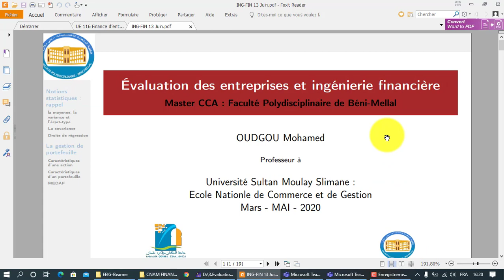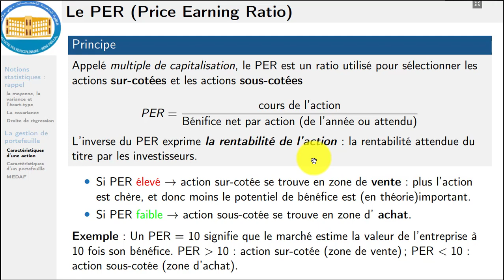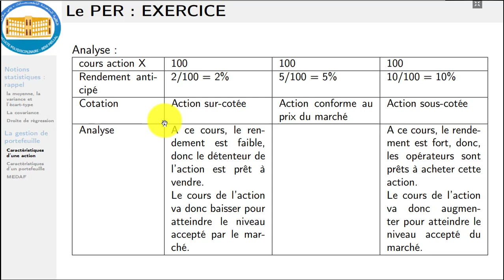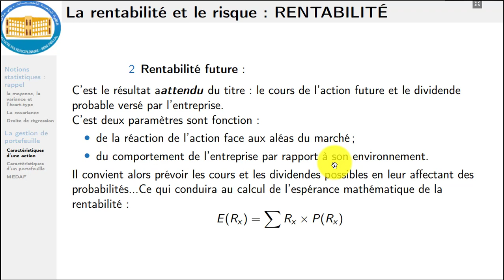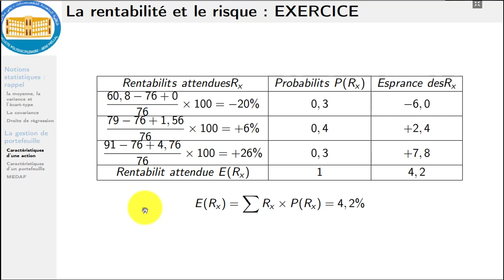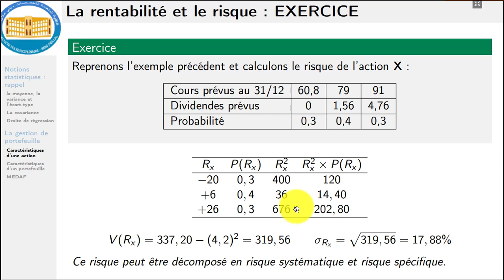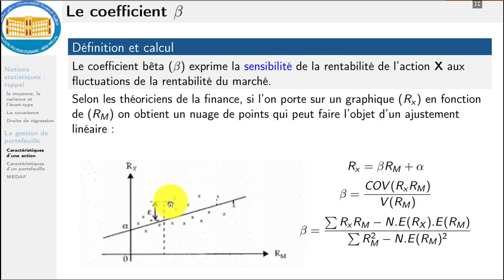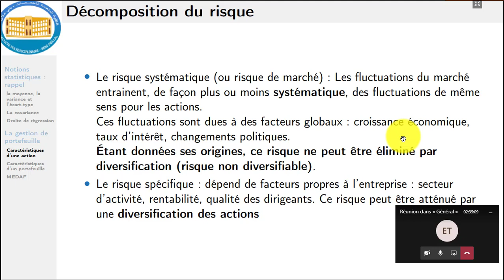Gestion de portefeuille (Partie 1) : caractéristique d'une action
Cette vidéo a pour objectif de faire une introduction à la gestion de portefeuille. Il s'agit particulièrement d'évoquer les notions de base : la rentabilité (passé, future), le risque, le beta d'une action.